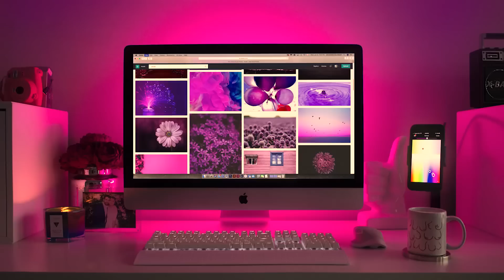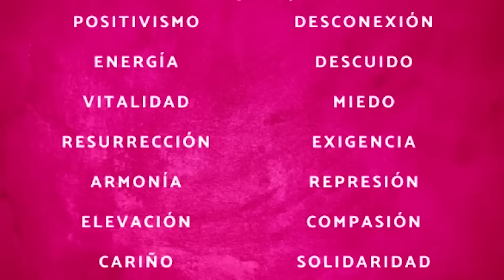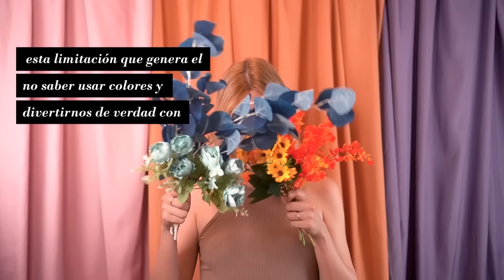Cómo usar el COLOR del AÑO| Combinando Viva Magenta de pantone, MÁS QUE SOLO UN COLOR.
¿Tiene Pantone un monopolio del color? Este año el Viva Magenta, es el elegido y es más que solo un color, expresa conexión en un mundo que aparentemente, la necesita!  👉 OFERTA NAVIDAD en MI ACADEMIA
▷ C O N T A C T O E M P R E S A / C O L L A B

Gracias por verme desde Luxemburgo, Estados Unidos, new york, Inglaterra, London, Australia, Alemania, Canadá, Noruega, España y muchos países más. Somos una comunidad internacional!